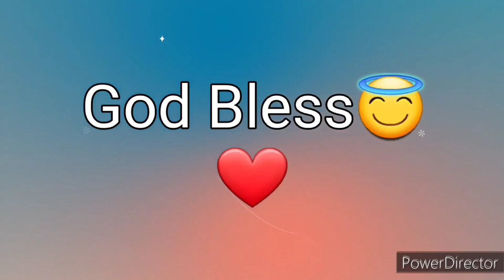Ang Salita ng Dios "BIBLI" (14) Aklat sa Lumang Tipan 2 CRONICA Chapter 32 Tagalog Audio